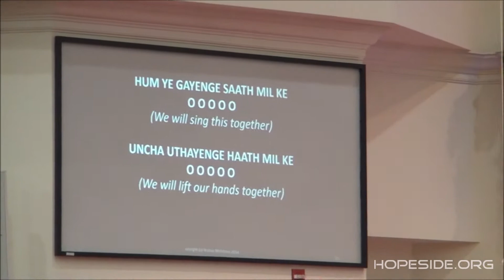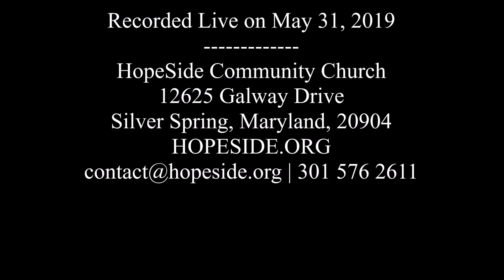Yeshua Band in Concert